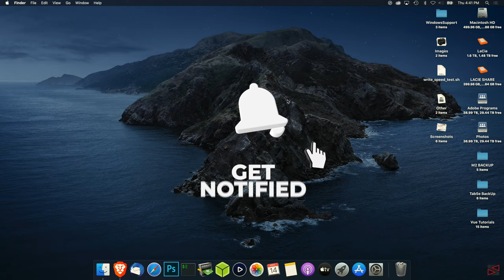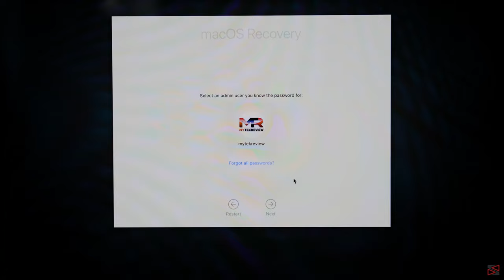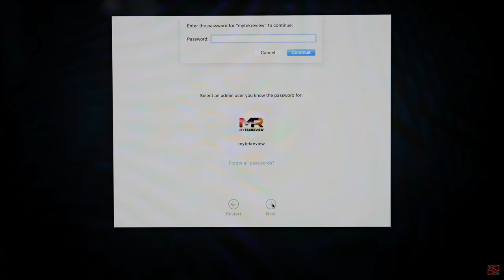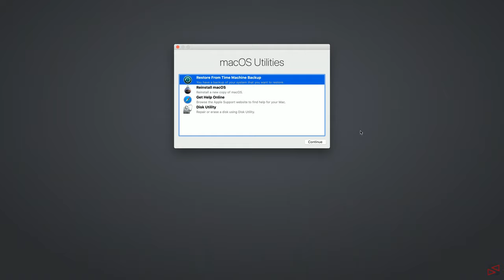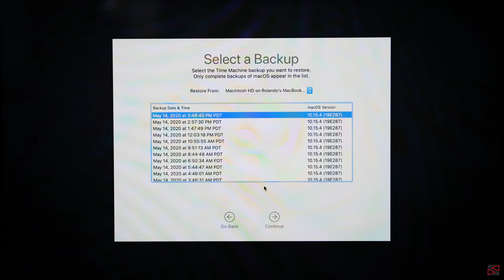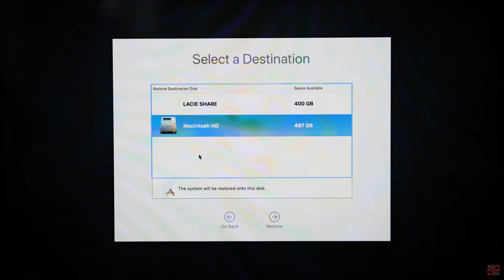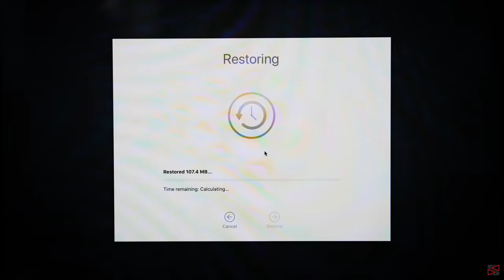How to Restore your Mac from a Time Machine Backup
In this video I will show How to do a Macbook Pro Restore from Time Machine Backup, this is included within MacOS software and makes it easy to do a complete backup of your system including all your documents and applications and also restore in case of any failure. This will work with any iMac, Mac Mini, Mac Pro, Macbook Air or Macbook Pro and even with the newest Macbook Pro M1 or Macbook Air M1, also this tool is great to migrate to a newer pc keeping all of your data that you backup from your old pc. There is a first video on how to do a Macbook Pro Backup with Time Machine Backup in case you don't know how to do a backup, Go check it out.

📢 Help me reach the 1000 subs by sharing with more people.

💰💰 Interested to Invest in Crypto 💰💰

🔒 Use a VPN 🔒

Try Amazon Prime
Try Audible

* Content Timestamps *
1. 00:00 - Intro
2. 01:35 - Steps to Follow
3. 04:05 - Restoring Process

1. Amazon Store
2. LaCie Rugged 2TB USB-C
2. WD 5TB Elements Portable
3. Seagate Portable 5TB
4. Anker USB-C to USB 3.1
5. Synology 2 Bay NAS (HDD Not Included)

* PC Gear *
1. AMD Ryzen 9 3950X
2. Gigabyte X570 Aorus Master
3. G.Skill 128GB Trident Z Neo DDR4 3200MHz
4. NVIDIA GeForce RTX 2080 Ti
5. Sabrent 1TB Rocket NVMe 4.0 Gen4
6. Corsair Hydro Series H115i PRO RGB AIO
7. Corsair RMX Series, RM850x
8. ElGato 4k60 Pro MK2 HDR10+ Capture Card
9. Blue Yeti USB Microphone [Amazon]
10. LG 27UL500-W 27-Inch UHD 4K Monitor [Amazon]
11. Razer Ripsaw HD [Amazon]
13. Microsoft Windows 10 Pro | Download [Amazon]

* Other Gear *
1. Elgato Stream Deck [Amazon]
2. Elgato Cam Link 4K [Amazon]
3. Samsung Galaxy Note 10 + [Amazon]
4. GoPro Hero 7 [Amazon]

* Video Gear *
1. Panasonic Lumix GH5 4K (Body Only) [Amazon]
2. VILTROX EF-M2II Focal Reducer Booster Adapter [Amazon]
3. Sigma 18-35mm F1.8 Art DC HSM Lens for Canon [Amazon]
4. NICEYRIG GH5 GH5S Cage [Amazon]
5. Rode Wireless Go [Amazon]
6. ANDYCINE Vlogger Boling P1 Pocket RGB [Amazon]
7. Tilta Nucleus-Nano Wireless [Amazon]
8. Atomos Ninja V (Monitor/Recorder) [Amazon]